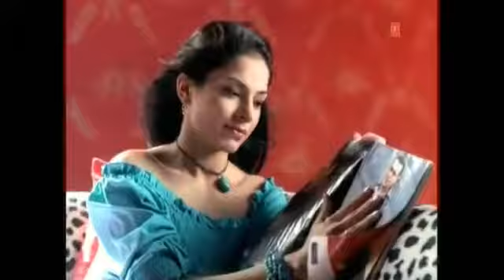Shiv Nath roy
Mix video...